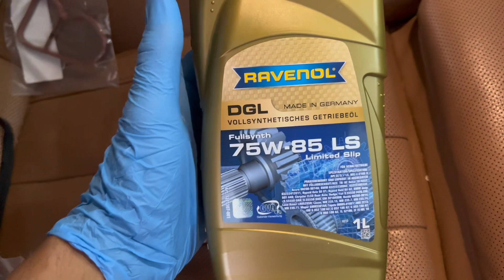BMW G30 xdrive front differential oil fluid change / wymiana oleju xdrive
Siemano!
Powracam znow by ratowac wasze portfele !

Do it sam!

Wymiana oleju w przednim dyferencjale xdrive